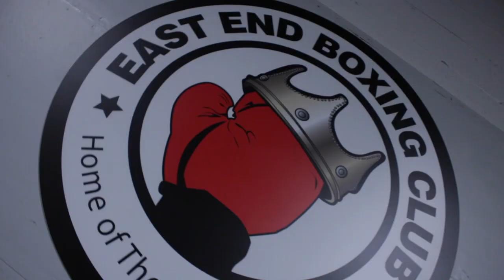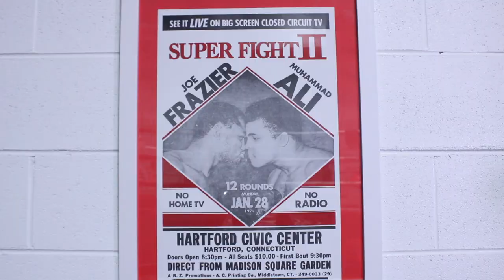The Grind Episode 3: Richmond Edition (Boxing)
In this episode we capture K'Von and his twin brother Arthur (Toledo Football). A boxing workout for the books!

@Dashooter1 (Instagram)